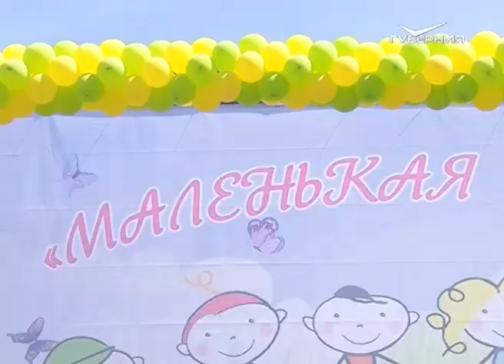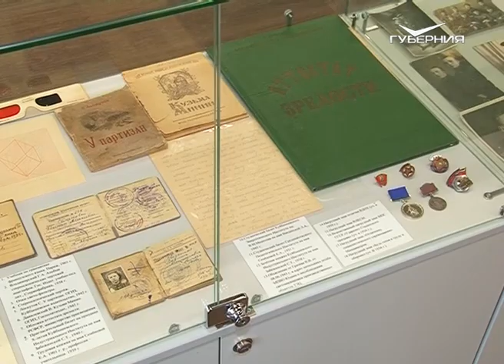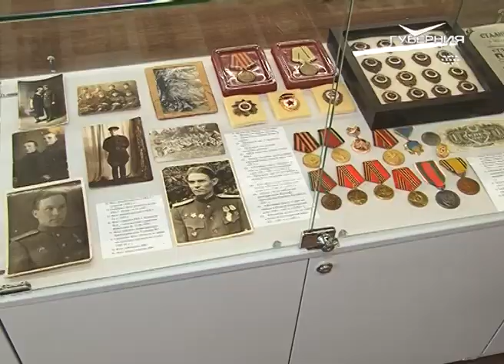День защиты детей. Хорошие новости Волжского района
“Маленькая страна". Вся в воздушных шарах, с клоунами и массой развлечений для самых юных. В областном центре в День защиты детей устроили масштабный праздник. На него приехали гости со всего Волжского района и не только.
Священную память о подвиге героев, которые день и ночь четыре самых страшных года в боях и в тылу сражались за великую Победу, сохраняют школьники XIX века. В одном из образовательных центров района открыли музей. Выставочную экспозицию начали формировать еще полтора года назад.
О том, что Россия - страна многонациональная, рассказывать детям можно по-разному. Но одно дело - скучный урок в четырёх стенах школы, и совсем другое - на свежем воздухе, на солнышке, в окружении весёлой праздничной толпы. Подробности далее.